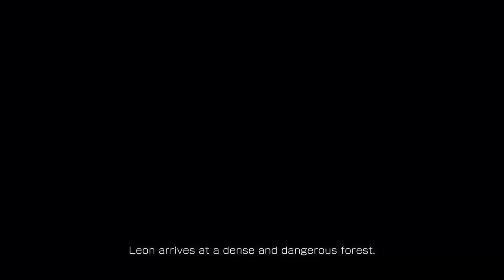TOP 18 Amazing Upcoming Games 2022 & Beyond May Surprise You | PS5, Xbox Series X, PS4, XB1, PC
Top Upcoming Amazing Games 2022 & 2023 - New Amazing Upcoming Games 2022 & Beyond May Surprise You - Best Upcoming Games 2022 - Most Anticipated Games 2022

Please Visit These Links of Amazon Selection Stuff For Sale if You Like, They Will Change Every Video And The Revenue Will Not Come To Me But Help Someone Who Need it, Thanks For Nice Work

1 Rove R2-4K Dash Cam GPS Car Dashboard Camera
2 Playstation DualSense Charging Station
3 Classic Puresoft Padded Computer Desk Chair
4 Hbada Modern Desk Office Task Chair
5 Madden NFL 22 - PlayStation 5
6 Elden Ring - PlayStation 5
7 Horizon Forbidden West Launch Edition PS5
8 Edifier G35 PC Gaming Headset
9 PlayStation 5 DualSense Wireless Controller
10 Marvel’s Guardians of the Galaxy - PlayStation 5